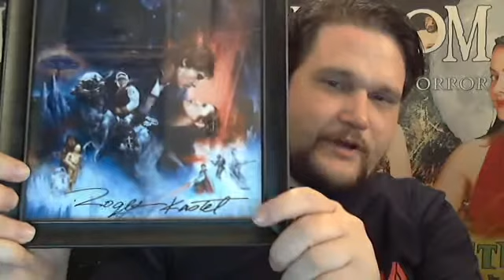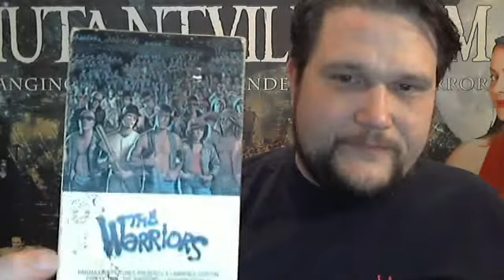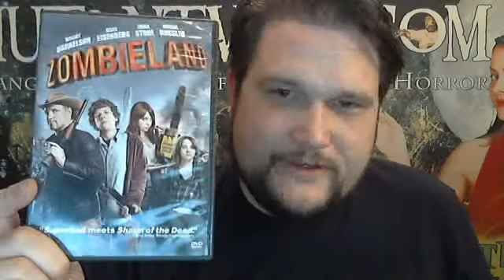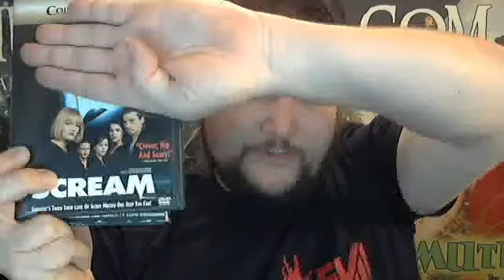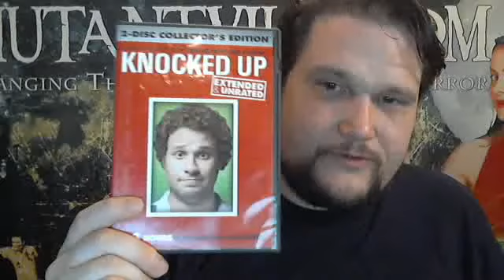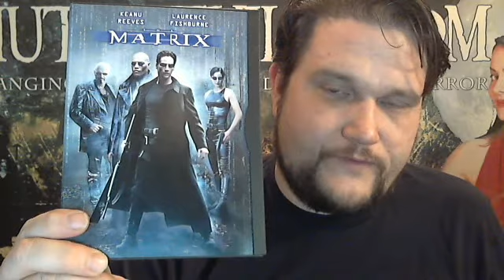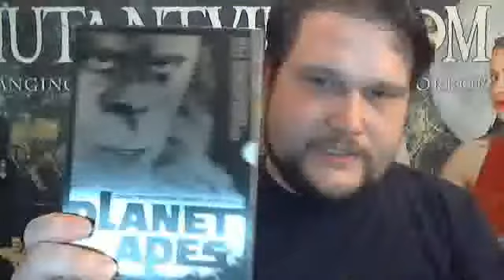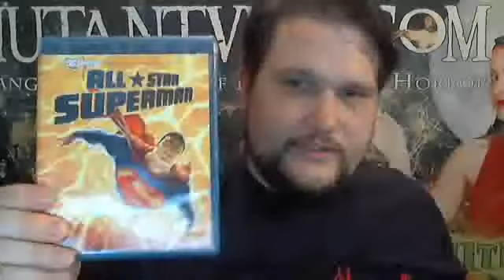The Art of the Movie Poster: The Rise and Fall of the Movie One Sheet. A Streeborama V-log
Join Streebo for a look at the rise and fall of movie poster and cover art through the years.